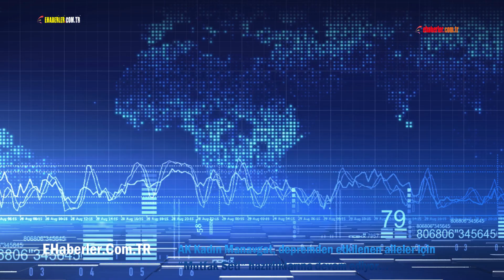AK Kadın Manavgat, depremden etkilenen aileler için “Mutfak Seti” hazırlıklarına devam ediyor…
AK Parti Kadın Kolları Antalya&Manavgat İlçe Başkanlığı, depremden etkilenen aileler sıcak sofralarını yeniden kurabilsin diye “Mutfak Seti” hazırlıklarına devam ediyor…